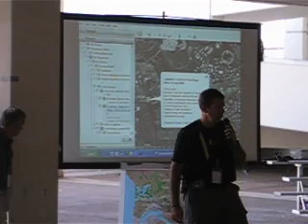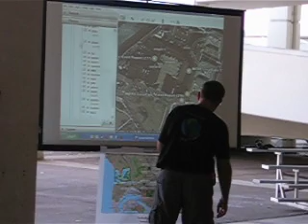SA III GIS Part 2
GIS at work in Strong Angel III